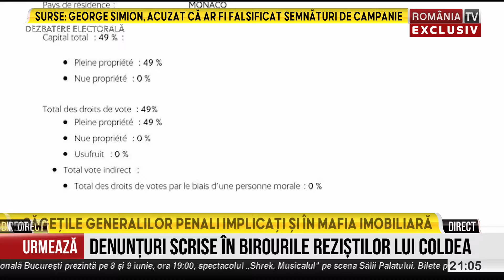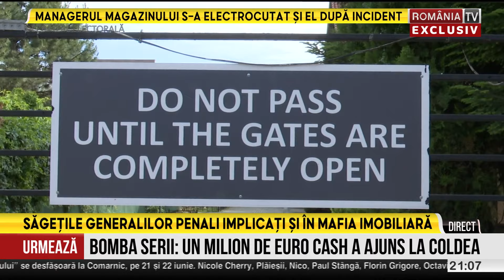Blocuri de lux ridicate în zonele protejate di n București de protejații generalului Coldea